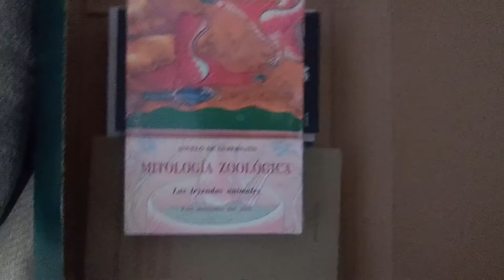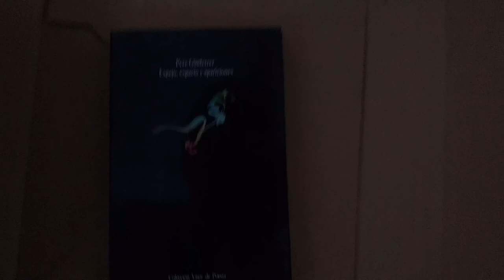APERTURA DE CAJA I | Pedido a Casa del Libro (audio mejorado)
R. J. Veltre y Juan Martínez-Miguel hacen un nuevo video de apertura de caja con un envío recién llegado de Casa del Libro. Esta versión del video cuenta con el audio mejorado.

La miniatura es obra de Lil Sesmarg. Aquí puedes revisar el contenido de su canal:

Los libros de este envío fueron:
TEATRO CLÁSICO EN VALENCIA I. Andrés Rey de Artieda, Cristóbal de Virués, Ricardo de Turia.
MUJERES MÍSTICAS. ÉPOCA MEDIEVAL.
MUJERES MÍSTICAS. SIGLOS XV-XVIII.
MITOLOGÍA ZOOLÓGICA, LAS LEYENDAS ANIMALES: LOS ANIMALES DEL AIRE. Angelo de Gubernatis.
CUENTOS DE LA EDAD MEDIA.
CENOTAFIO. ANTOLOGÍA POÉTICA (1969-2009). Jaime Siles.
ESPEJO, ESPACIO, APARICIONES (POESÍA 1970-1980). Pere Gimferrer.
RAPSODIA. Pere Gimferrer.